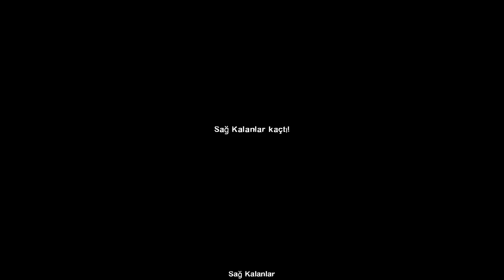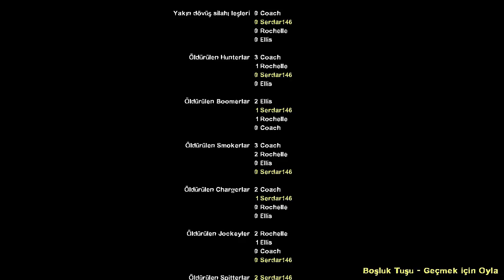Left 4 Dead 2 Bölüm 4- GAZ VERİYORUZ DI DIM TISS